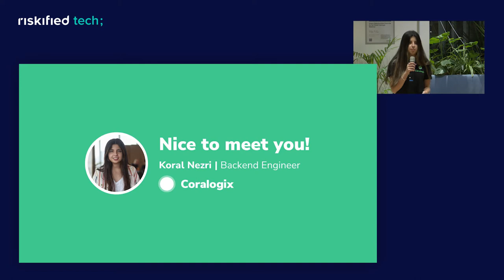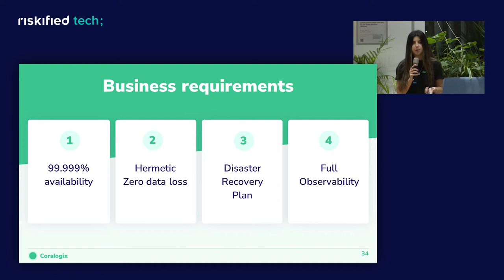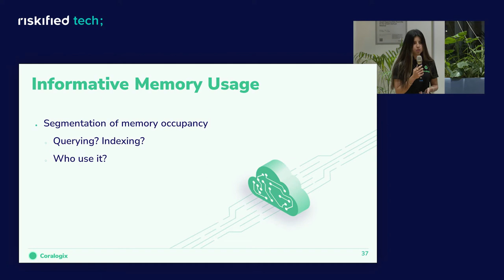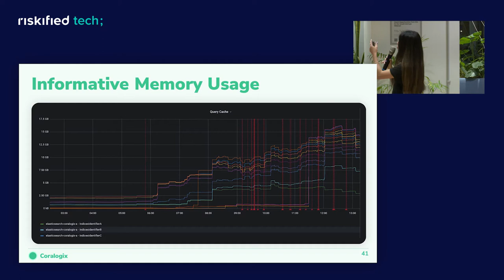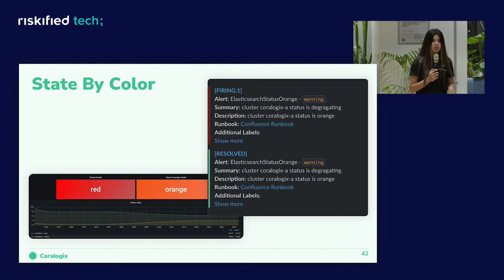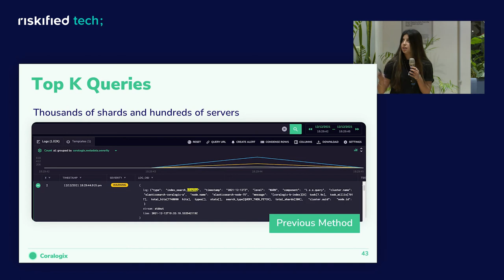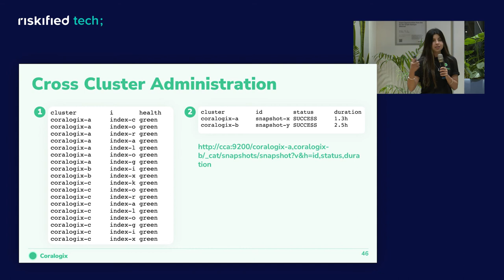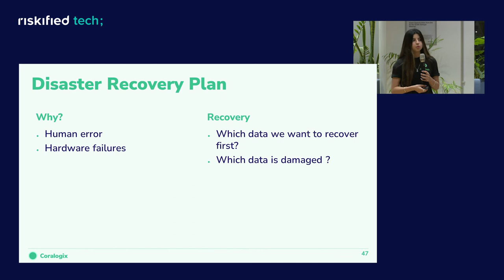How to Manage Large Scale Distributed Systems - Koral Nezri (Hebrew)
Data is growing fast in the modern era of distributed and large scale systems. Searching for the right piece of data feels like searching for a needle in a haystack.
We are surrounded by a huge amount of logs and metrics which are constantly growing. How can we use them properly to derive decisions in real time?
She discussed the challenges of monitoring large-scale data-intensive distributed systems that support thousands of customers.

Koral is a veteran of the intelligence elite unit 8200.
She has 5 years of experience in data-intensive large-scale production systems.
she is developing and managing data-intensive systems.